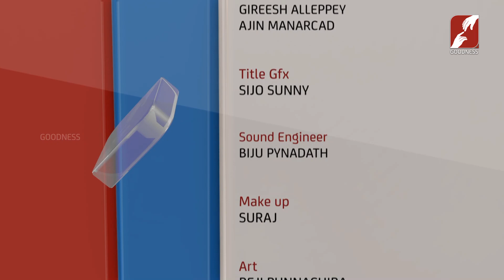VISHUDHARILOODE | EPI 1 | St. John Mary Vianney | വി. ജോൺ വിയാന്നിയെക്കുറിച്ച് | FR DIBIN ALUVASSERY